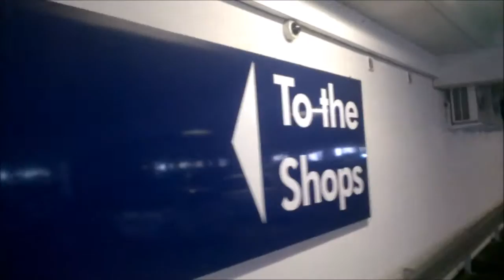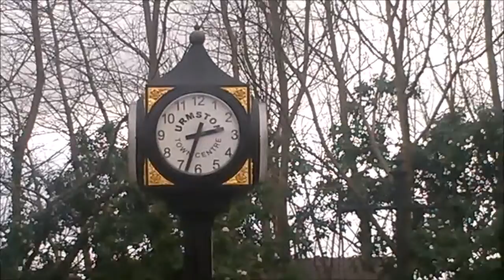URMSTON CAR PARK & URMSTON SHOPPING CENTRE & URMSTON CLOCKS DAY 124 OF FALL - LOG - MAS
URMSTON CAR PARK